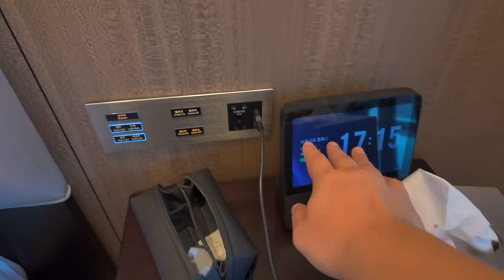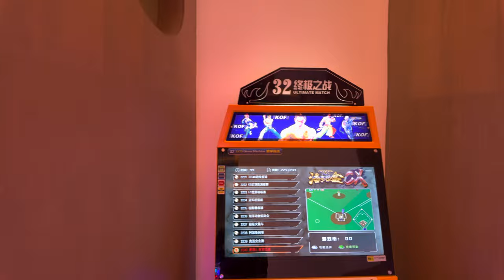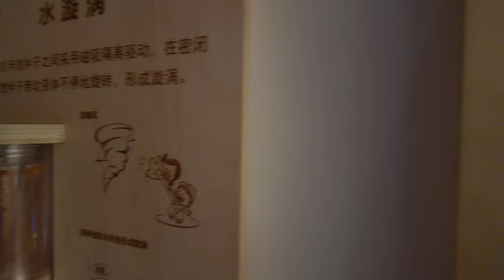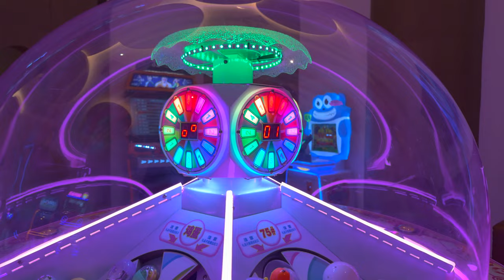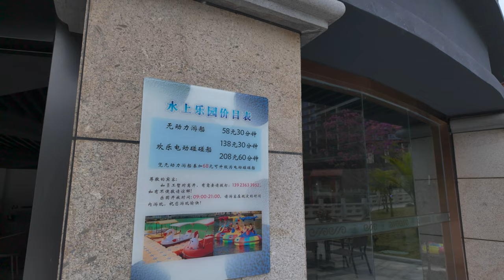酒店開箱 7 :南昆山兩日一夜溫泉之旅，最正嘅5星級享受～南崑山慕思嘉華温泉酒店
好耐無岀去玩同住酒店啦～今次有機會可以去南崑山慕思嘉華温泉酒店享受一個兩日一夜嘅溫泉之旅，點都要好好嘆下～

南昆山慕思嘉華温泉酒店位在惠州。酒店設有餐廳，游泳池，桑拿，熱水按摩池，兒童俱樂部。 部分客房有陽台同私人温泉。可以話係最正嘅5星級享受～